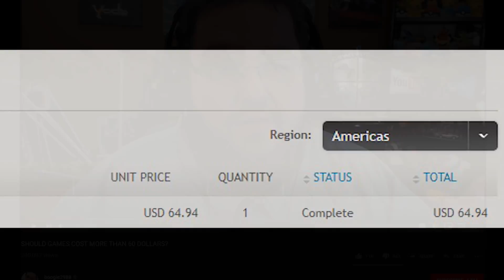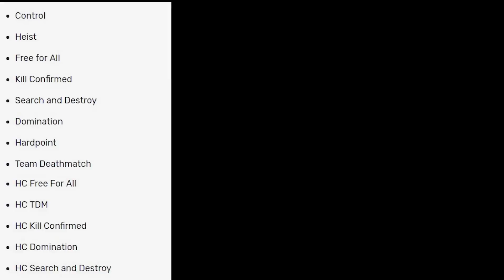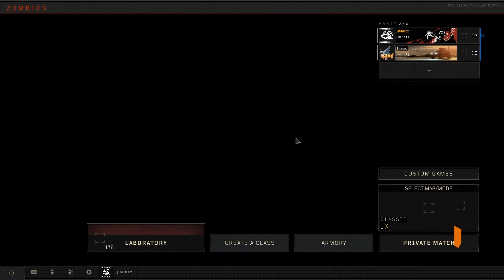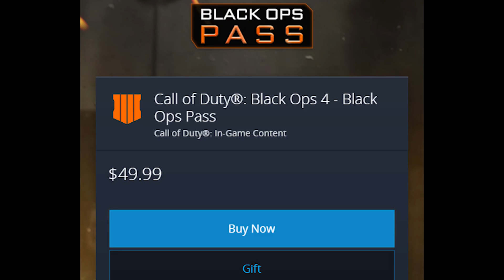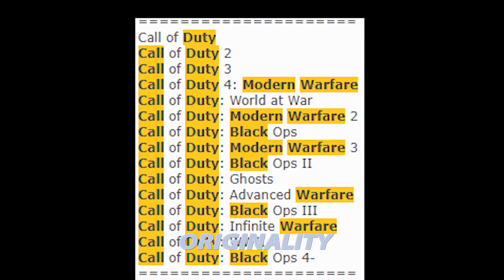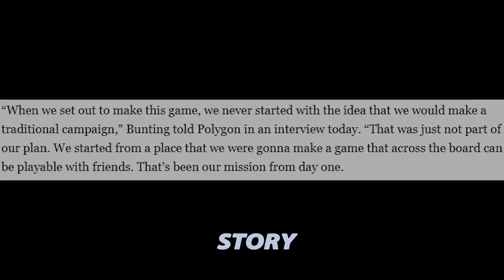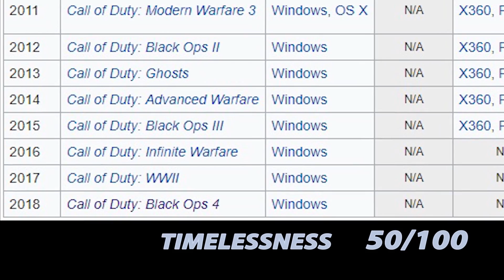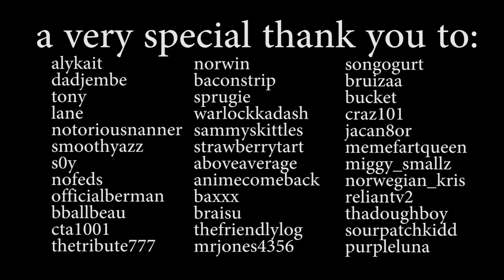Call of Duty: Black Ops 4 - The Mint Inspection #001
thanks guys love you :-)

this took a lot of time for me to create. a like would be greatly appreciated!

CPU : Intel i7 8700k
GPU : GTX 1080Ti
MOUSE : Logitech g502
KEYBOARD : Logitech g710+
HEADSET : Logitech g930
MIC : Audio Technica AT2020
CAM : Logitech c920
MONITOR : Asus VG248QE